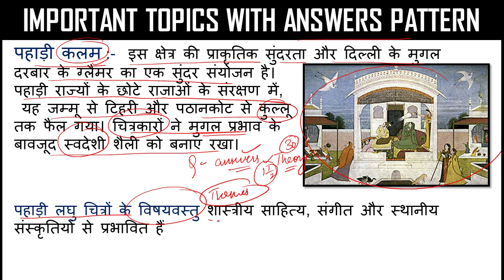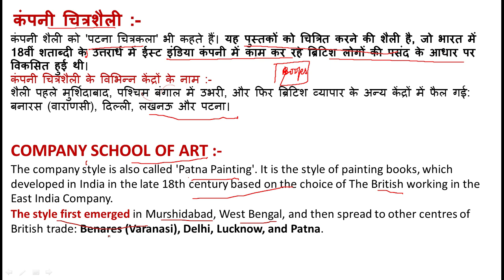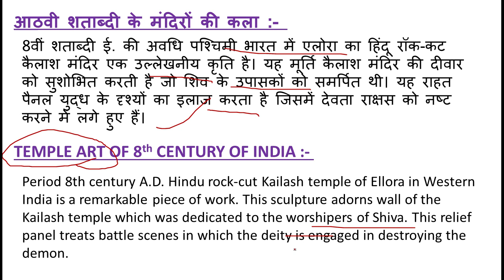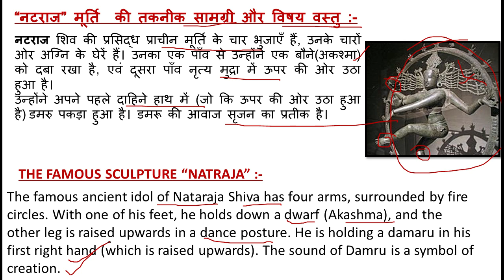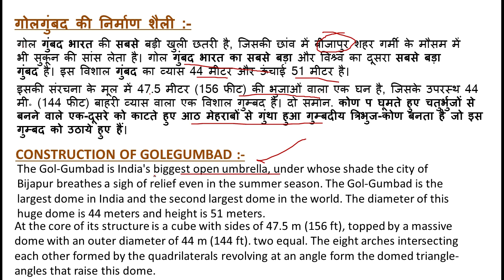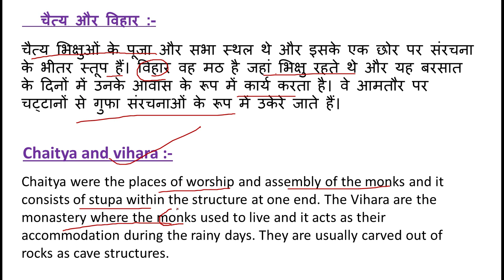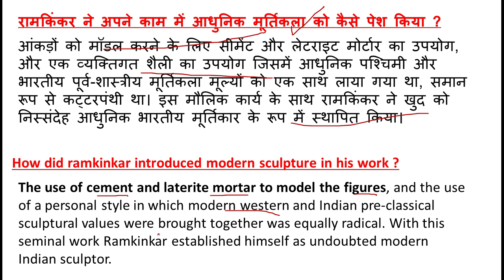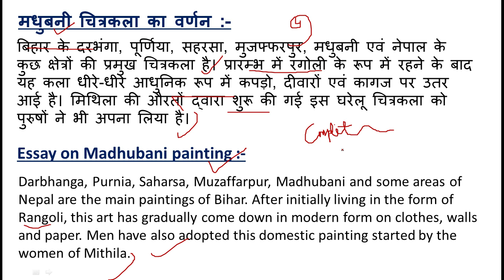nios 12th painting important questions 2022 |nios painting important questions class 12 with answers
nios 12th painting important questions 2022 | nios painting important questions class 12 with answers | nios painting theory 12 class |

NIOS TMA download 2022 October

keep supporting
THCLASSES:NIOS